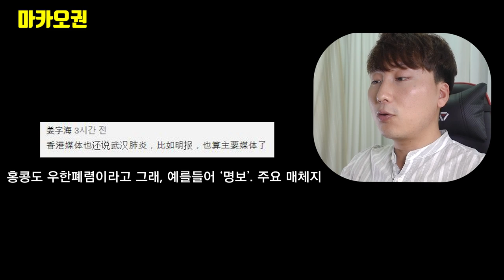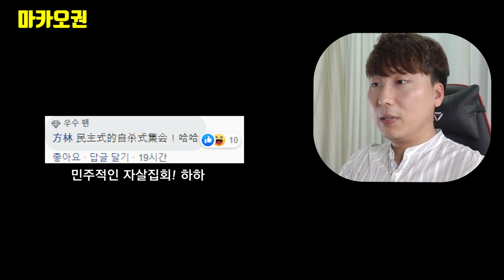한국을 거세게 비판하는 중화권 사람들. 도대체 왜?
외국인들이 현재 우리 한국을 어떻게 생각하고 있나 궁금해서 뉴스와 페북 등에서 찾아봤는데 정말 긍정적인 댓글이 많지 않더라구요.. 기분은 썩 좋진 않지만, 타국이 우리를 어떻게 평가하는지 알아야 할 권리도 있다고 생각해서 만들어봤습니다. 다음편은 현재 중국인이 생각하는 한국에 대해 얘기를 나눠보도록 하겠습니다.
그리고 하루 빨리 이 망할 코로나가 사라지기만을... 제발!!

후원 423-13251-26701 시티은행 권승관